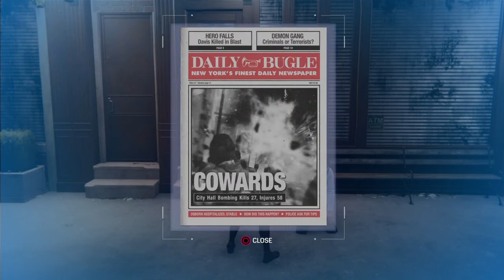Marvel's Spider-Man playthrough 17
Spider -Man's latest adventures against Dr Octopus and other familiar villains in the best Spidey game yet.